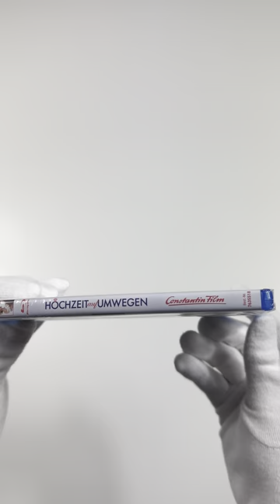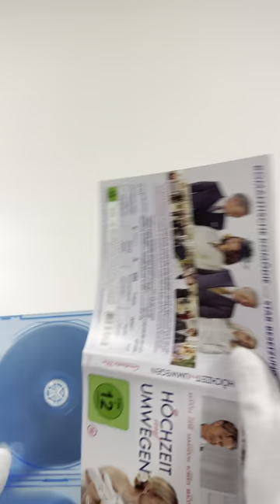Maybe I Do - Hochzeit auf Umwegen (Blu-ray) ASMR Unboxing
Enjoy and relax, best with headphones.